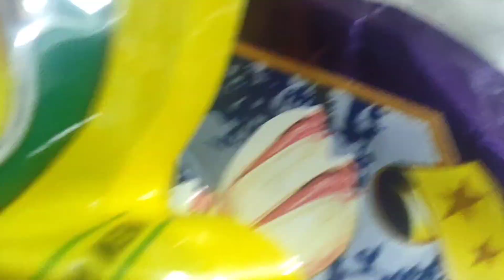kachhe papita aur Ghia ke kofte with tricks|some shopping for modak making#food familyvlog|part3.